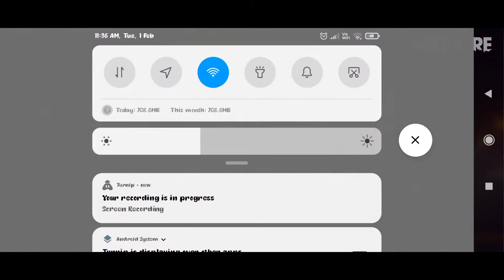1 February 2022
rank gameplay